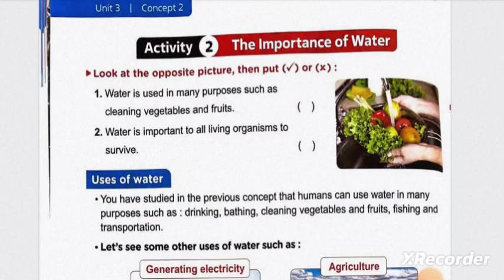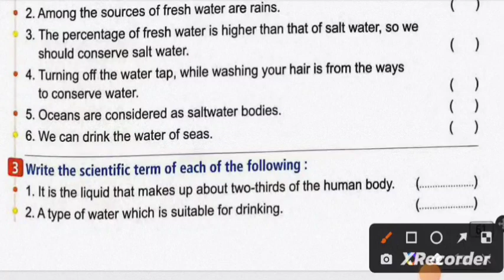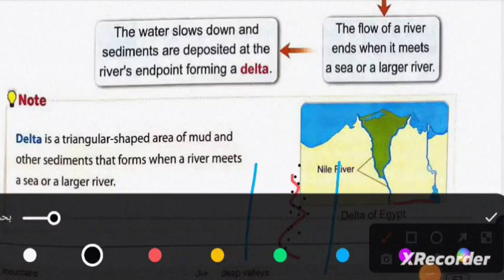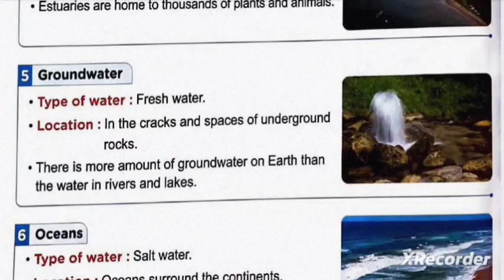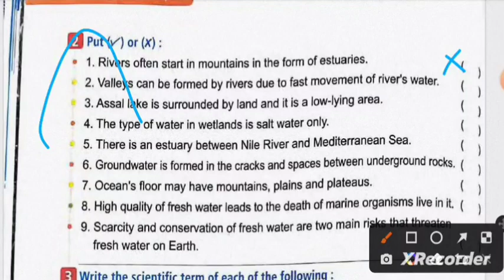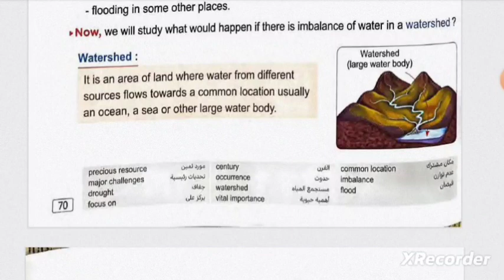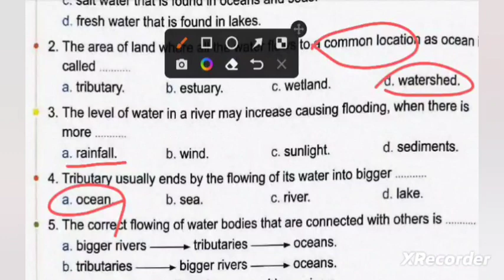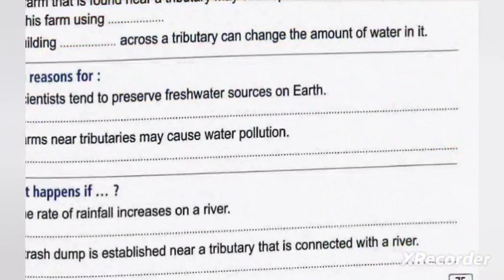Science jounior 5 t2 U3 concept 3.2less 1.2.3